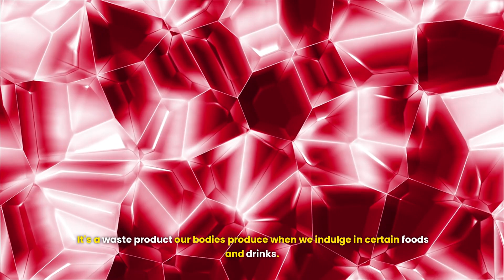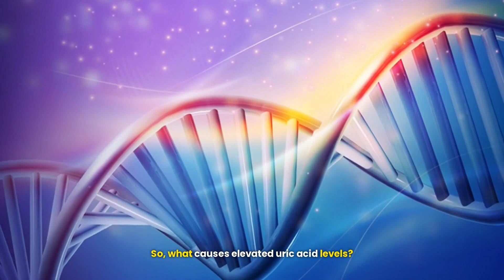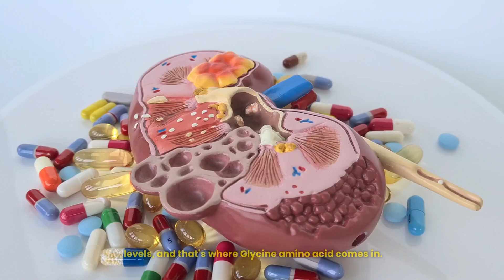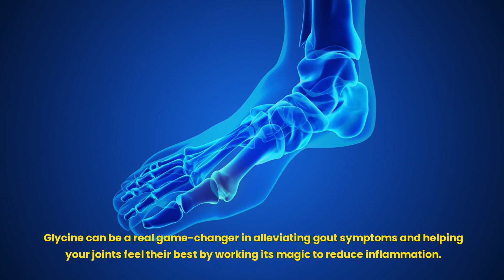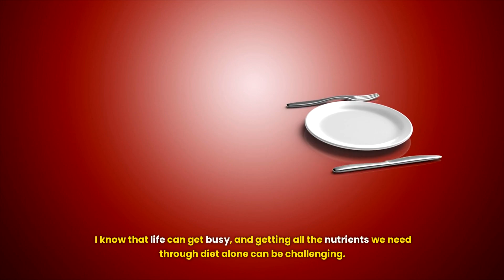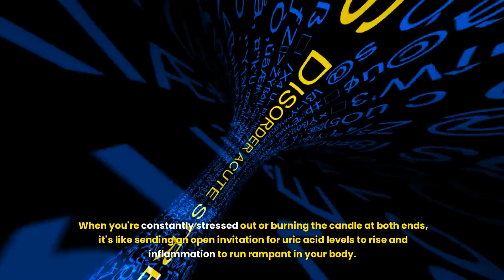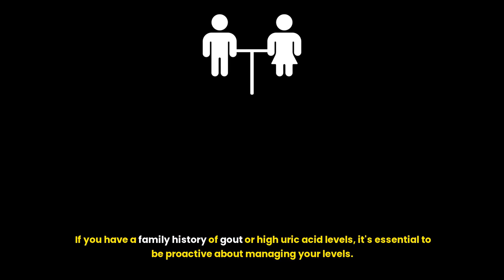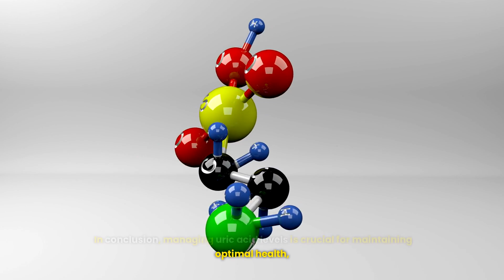GLYCINE for Gout? Lowering Uric Acid Naturally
In this video, we delve into the fascinating topic of using Glycine amino acid 🧪 to lower uric acid levels. Uric acid is a waste product that can accumulate in the body and lead to various health issues, including gout 😖. By incorporating Glycine into your diet 🥗 or as a supplement 💊, you may be able to effectively reduce uric acid levels and improve your overall well-being 😊. We explore the science 🔬 behind this process and provide valuable insights on how to incorporate Glycine into your daily routine for optimal results ✅. Join us as we uncover the potential benefits of Glycine in managing uric acid levels! 💪

IF YOU WANT TO TRY GLYCINE to reduce your uric acid levels naturally, you're in luck 🍀. I take it daily, religiously ✝️. It is in the top 5 of my supplement stack 📈; I believe that the results from have have been nothing short of transformative in my life 🌞🙌. I highly recommend it! Thank you for your support 🙏: